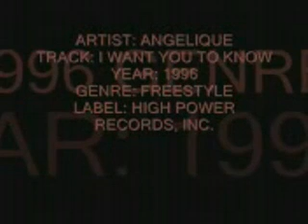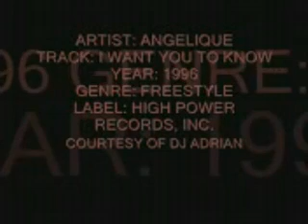Muthin Fuckin JaMz